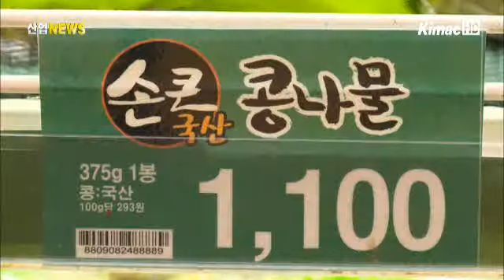소비자물가, 3개월 연속 0%대 상승률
소비자물가 상승률이 3개월째 0%대의 상승률을 기록했습니다.

통계청이 발표한 소비자물가 동향에 따르면, 지난 11월 소비자물가는 지난해 같은달 보다 0.9% 상승했습니다.

이는 지난 9월 0.8%의 상승률을 보인 후 연속해 0%대의 상승률을 이어가고 있는 것으로, IMF 외환위기 직후인 1999년 이후 14년여 만에 처음입니다.

이에 대해 통계청은 농축수산물과 석유류 가격 하락이 전반적이 저물가를 이끌고 있는 것으로 분석했습니다.